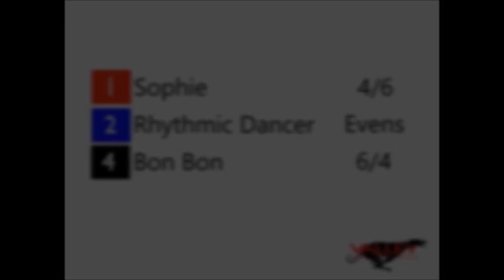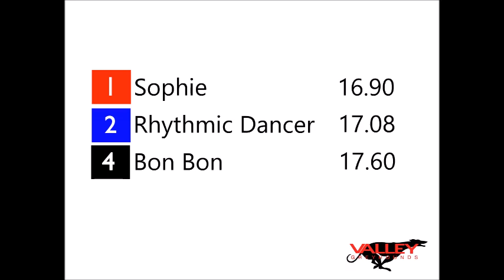Winning philo-Sophie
Young pup Sophie sprints to a New Year's Day victory at the Valley Greyhound Stadium in Ystrad Mynach.